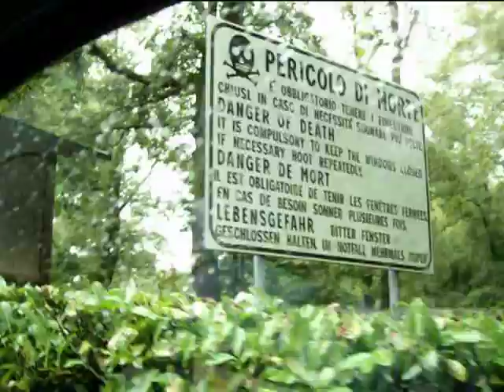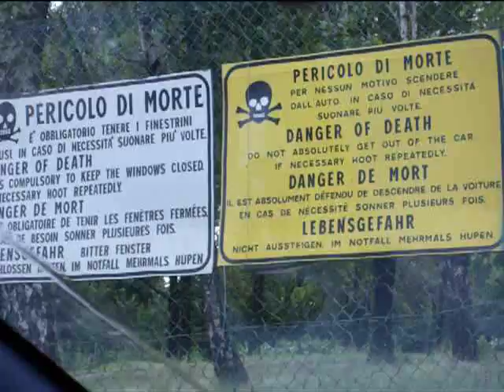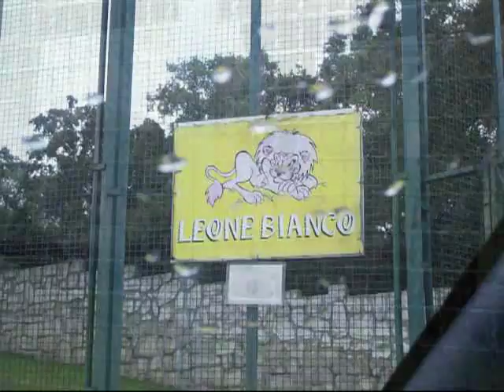Crazy safari in Italy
Experiences of extraordinary animal behavior while wandering with my friends in the wildest park in Italy, near Pombia (NO).